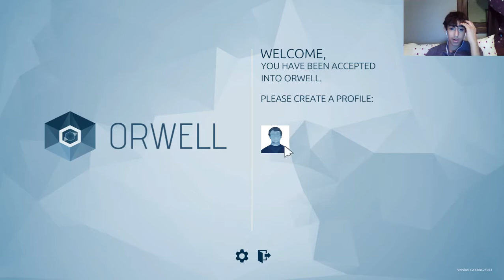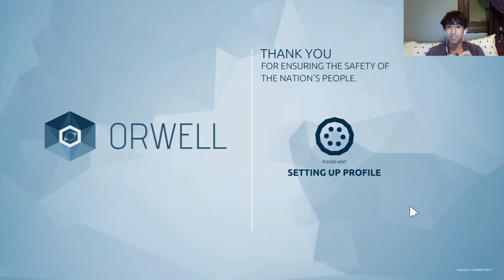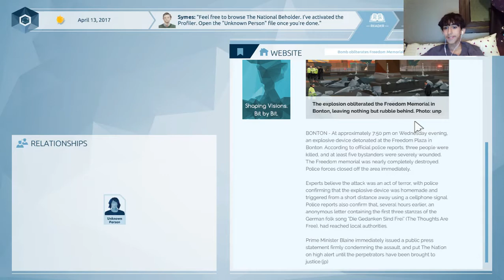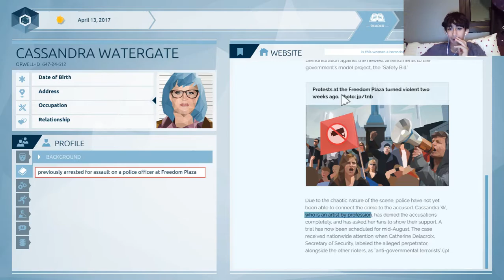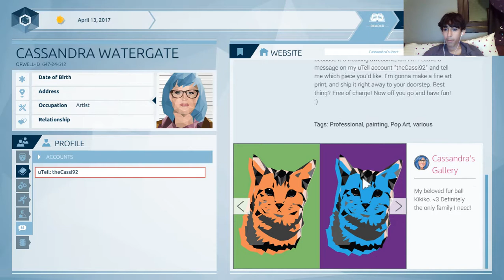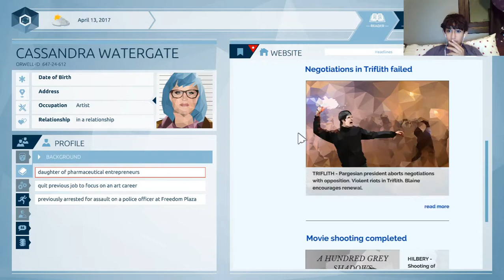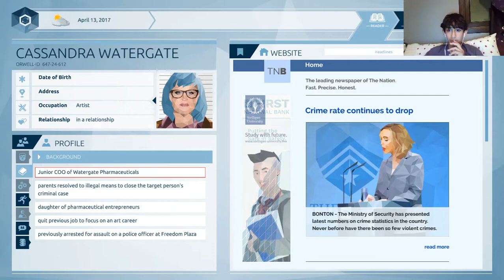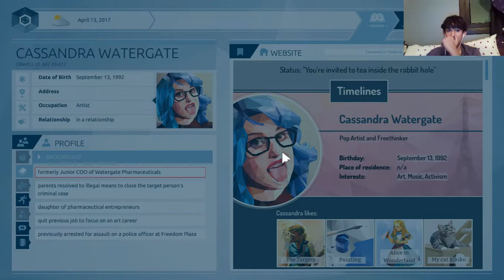I am Big Brother [1] Orwell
Title:I am Big Brother [1] Orwell

Slight maturity warning. I'll try to edit it out if it gets too extreme.

If you for some reason want to give me a few dollars a month then feel free to here: